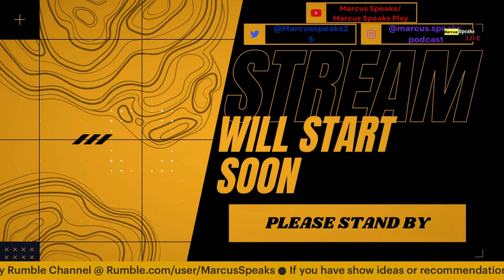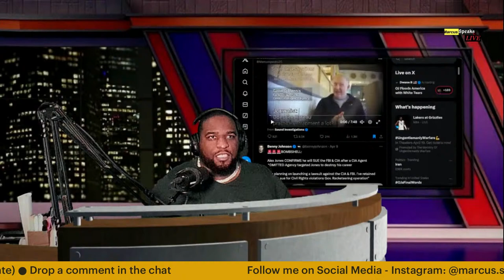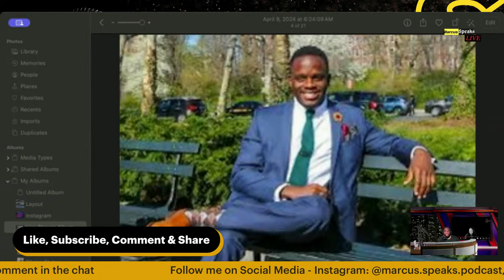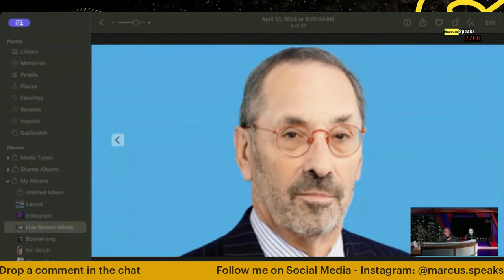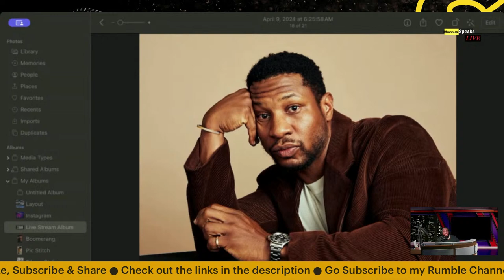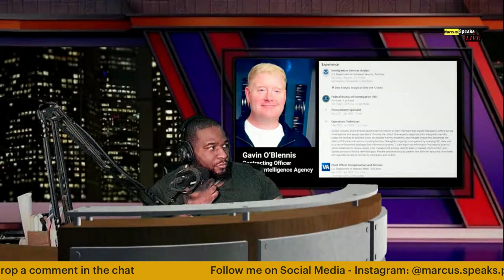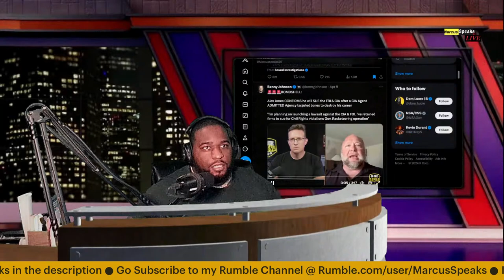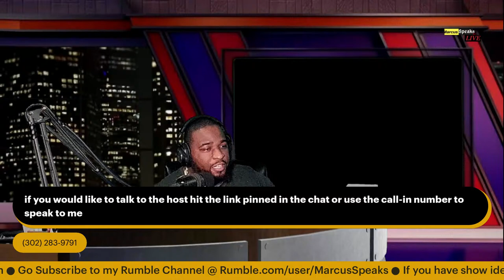🔴 Attorney Tyrone Blackburn Gets OUSTED by NY Judge + More | Marcus Speaks Live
Video Description:
In this video, I delve into the latest legal developments surrounding Sean “Diddy” Combs and attorney TyroneBlackburn. TyroneBlackburn, who filed one of the sexual abuse lawsuits against Diddy, finds himself under scrutiny after a federal judge criticized his tactics, suggesting he files suits for media attention rather than legal merit. Judge Denise Cote's scathing remarks came in response to Blackburn's conduct across multiple cases, highlighting what she termed as "glaring deficiencies" in his filings. This has raised questions about Blackburn's approach to high-profile cases, particularly his role as lead counsel in Rodney “lilrod” Jones' lawsuit against Combs. lilrod’s lawsuit alleges sexual assault and harassment by Combs and extends to claims under the Racketeer Influenced and Corrupt Organizations Act, implicating other prominent figures. The response from Diddy’s legal team and Universal Music Group (UMG) has been vehement, with accusations of baseless claims and misuse of legal privilege. Both sides are now embroiled in legal battles not just over the allegations but also over Blackburn's methods, with UMG seeking sanctions against him under Federal Rule 11. Judge Cote's referral of TyroneBlackburn to the grievance committee adds another layer of complexity to the unfolding legal saga. All of this and more, So sit back, relax, and pour a drink, roll up something good, and enjoy, I am your Host, Marcus, and this is “MarcusSpeaksLive!”

Video Chapters-
00:00:00 Stream Will Start Soon(Please Standby) ffw⏩️- 14:15
00:05:36 Intro/ Promotions/ Fair Use
00:14:15 Short Banter: Myron Gaines Protects Fresh/ O.J Simpson/ Channel Anniv.
00:49:08 Main Topic of the Week Overview
00:49:18 Main Topic of the Week: Attn. Tyrone Blackburn gets berated by N.Y Judge
01:50:47 Random Topic(s) of the Week Overview
01:51:19 Random Topic: Jonathan Majors gets no jail time
02:05:56 Random Topic: Alex Jones says he will sue Government Agencies
02:30:02 Real Quick Moment- "No D!℃k"
02:33:35 Show Summary
02:36:54 Promotions/ Words of Wisdom/ End of Stream

Article Credits:
Billboard- Lawyer Behind Diddy Sexual Abuse Case Criticized by Judge Over Pattern of ‘Salacious’ Case Filings
Baller Alert- DJ Akademiks Spills the Tea on Lawyer Tyrone Blackburn’s Celebrity Lawsuits
BBC- Jonathan Majors: Marvel star avoids jail and is sentenced to probation
The Paradise- Alex Jones Confirms Intent to Sue FBI, CIA After Agency Operative Admits Targeting Jones to Destroy Career

Video Credits:
Mel Goolsby- New Christian Combs Lawsuit -- BUT the Drama is with Attorney Tyrone Blackburn
Inside Edition- Jonathan Majors Sentenced to Domestic Counseling
X[Twitter] Bookmarked Videos/Posts